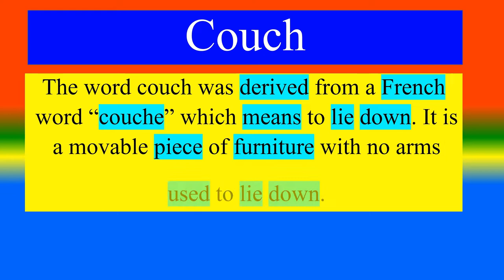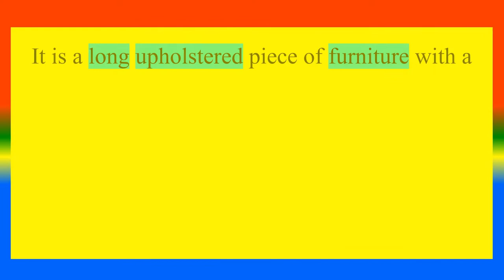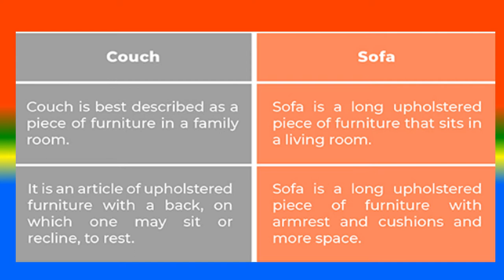Difference between Couch and Sofa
What is Couch  ?,
What is  Sofa?
What are the Difference between  Couch and Sofa ?,

TOPICS
PSYCHOLOGY